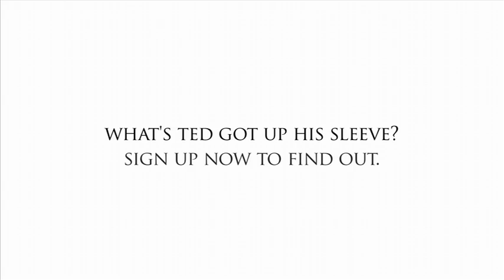TED BAKER AUTUMN / WINTER 2010. USA LAUNCH FILM. DIR.CUT